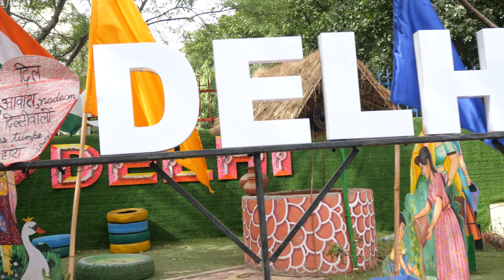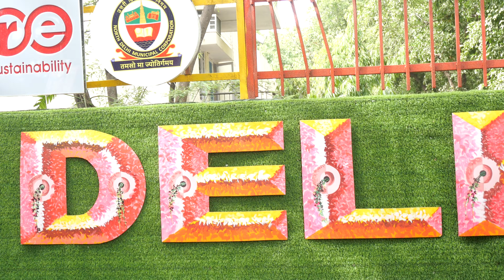creativity in Delhi University|दिल्ली यूनिवर्सिटी में बहुत ही सुंदर दृश्य|artificial art